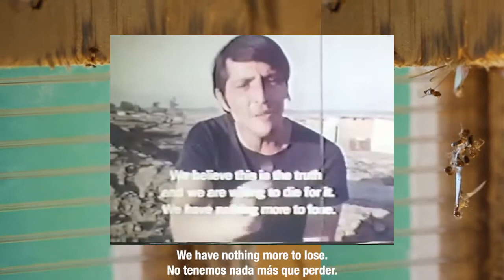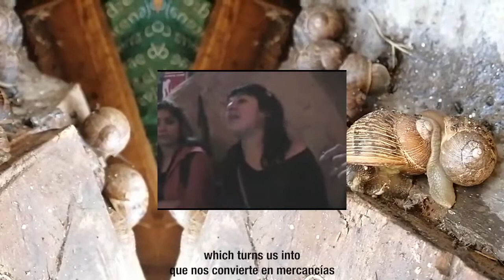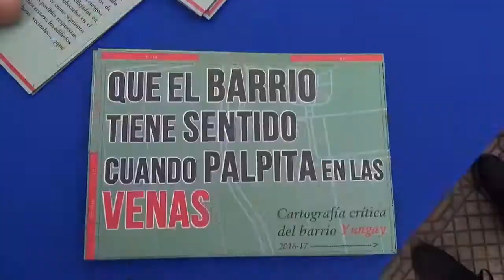PÓCIMA M | M POTION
+ 1 word = M ULTIPLE
+ 1 talisman = penguin figures
+ 1 action = montoneras counter-geography
= M POTION!!
+ 1 palabra = M ULTIPLE
+ 1 talismán = figuras pingüinas
+ 1 acción = contra-geografía montoneras
= PÓCIMA M!!
Did I invite you…? hits pause (││) on the imposed new normal to articulate a deeper timeline -millenia back (◄◄)-, while including multiple parameters -molecular or cosmic (＠)- in the analysis. As opposed to our continuous Zoom ins and Zoom outs, the virtual gallery turns into a domestic space: Walls, ceilings and floors are divided into an alphabet grid of insurrections. Every spot-grid becomes a letter, each letter a story, each story a piece of electronic art-im/pulse (▶▶).